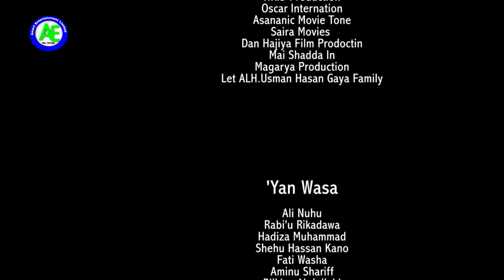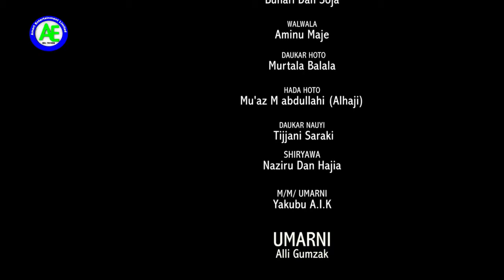mijina da babban abokina akan gadon aurenmu - Hausa Movies 2022 | Hausa Film 2022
DIYYAH 2